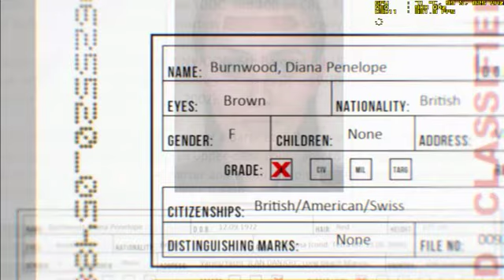HITMAN -Absolution- Gameplay PC FPS Counter on AMD HD6770M (PARTE 6:LESHCAT 12.11 Enduro)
(TO SHOW YOU "HOW" GOOD ARE THIS NEW Leshcat DRIVERS: 12.11 Enduro)

GAMEPLAY with FPS Counter of   HITMAN -Absolution-     x PC.
(HIGH Graphics + NO VSync , RES.1366x768)
(MSI Afterburner v.2.3.0)

MSI Afterburner (v.2.3.0 / 80 fps  85% quality, 1/2 frame MPG AVI video, no transcod)
on
HP DV6-6178sl
Intel i7-2670QM + 8 GB RAM
+ AMD RADEON HD 6770M 2Gb DDR5 (LESHCAT Catalyst 12.11 Enduro 6/11/2012 UnifL for AMD+Intel Graphics )

HITMAN -Absolution-  (RePack KAOS + Traduzione ITA Pizzul)